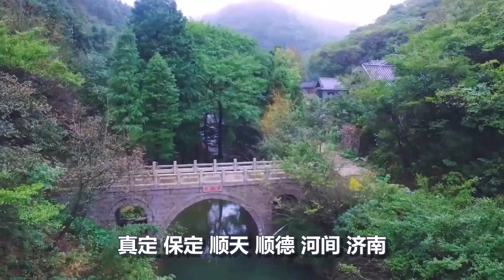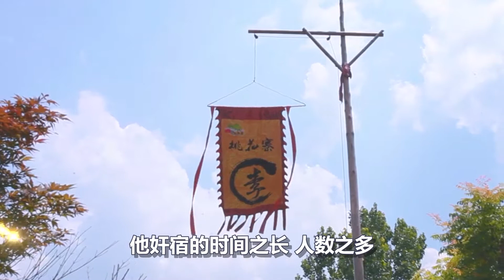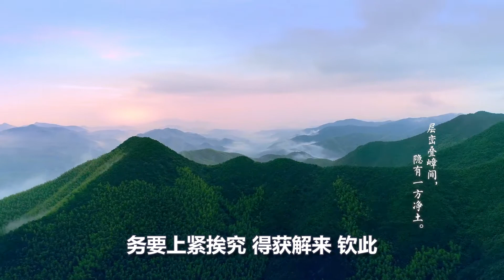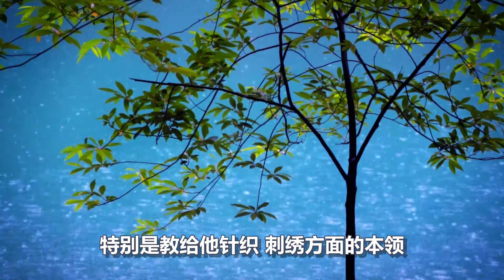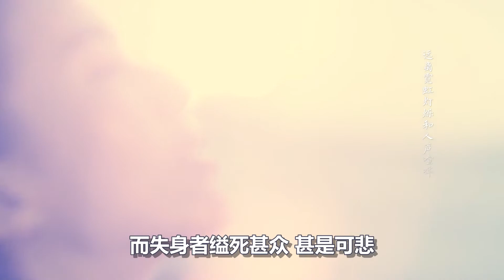桑冲 震动了明清时代的“人妖大案”——桑冲案和蓝道婆案